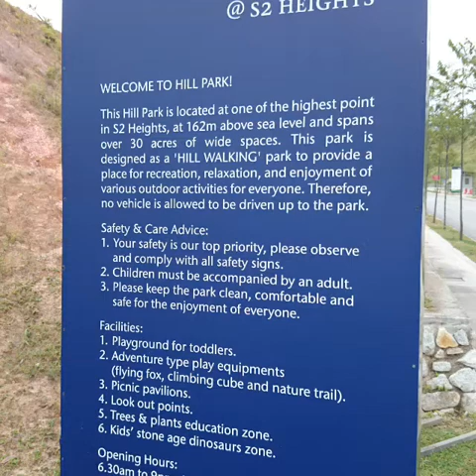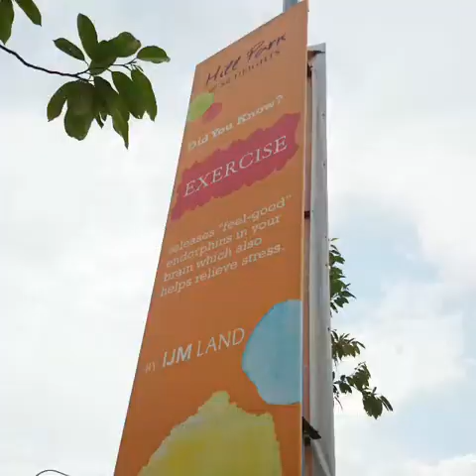卡滋2014 背包旅行日记 (Day 2) a